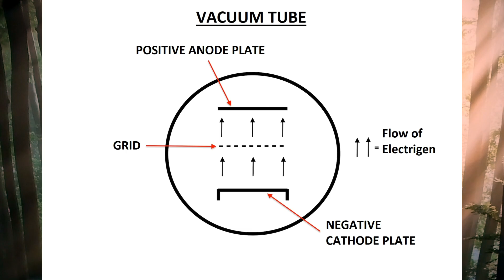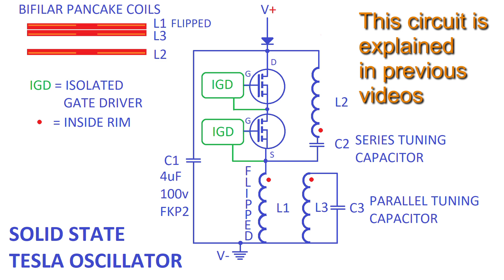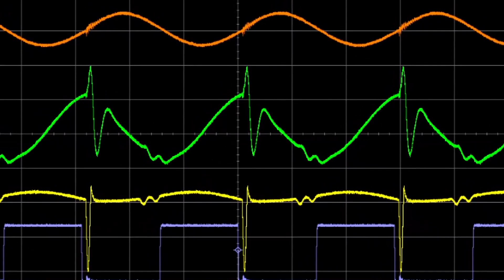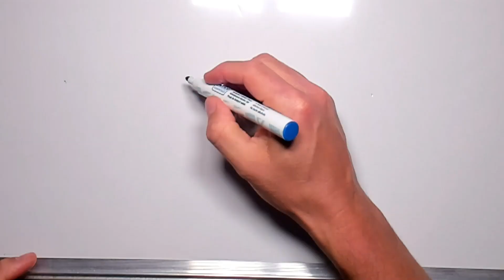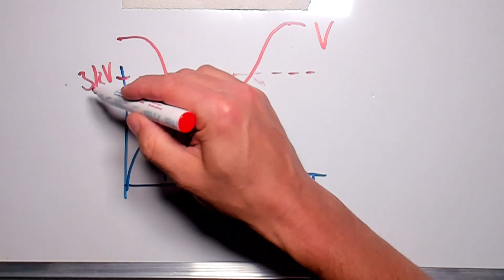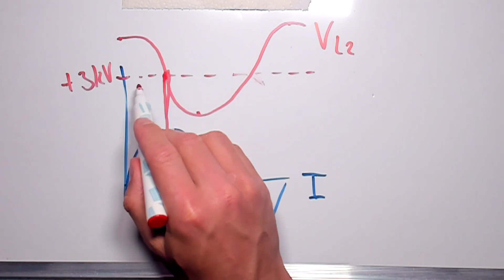The Coil Capacitor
The coil capacitor is a capacitor made out of two plate coils.
With this, you can implode the magnetic and dielectric fields simultaneously.